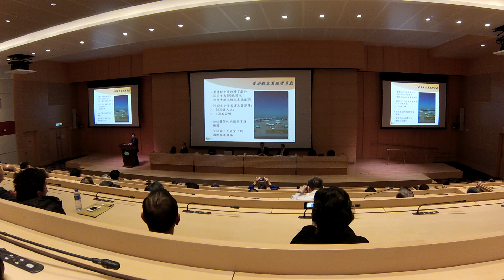參觀民航署 2013-02-01 GOPR0056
第一次用GO PRO 加潛水殼影,
天氣好,夠陽光,唔錯！幾滿意！